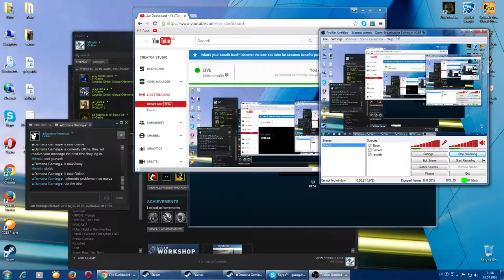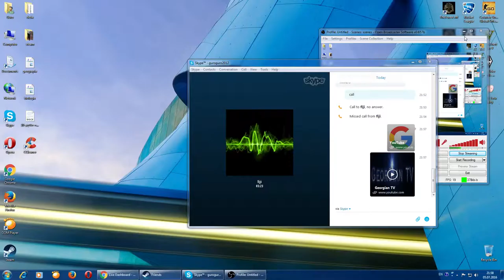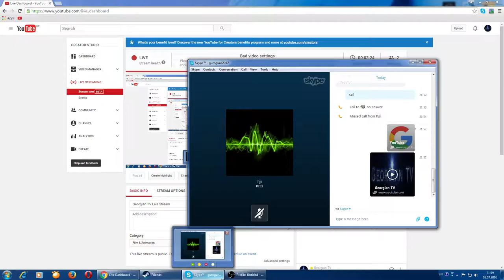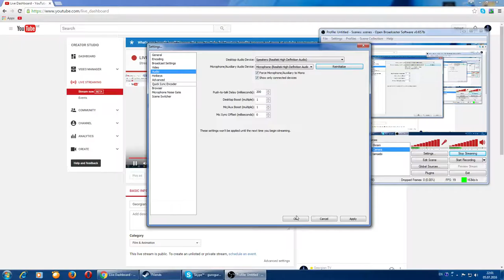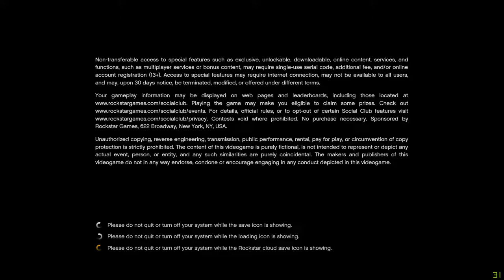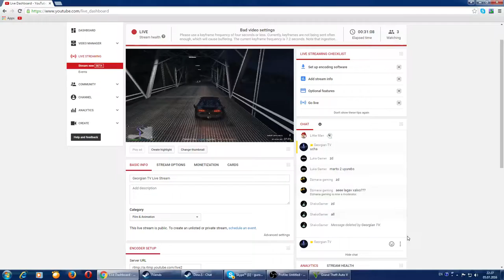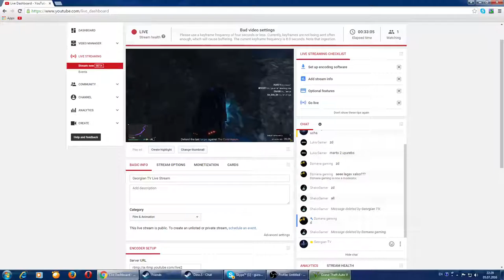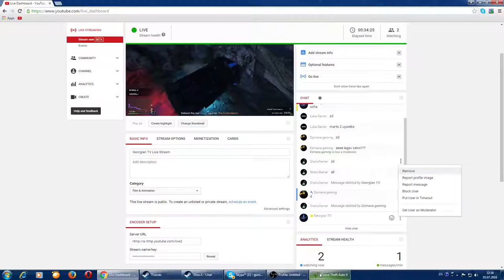Georgian TV Live Stream